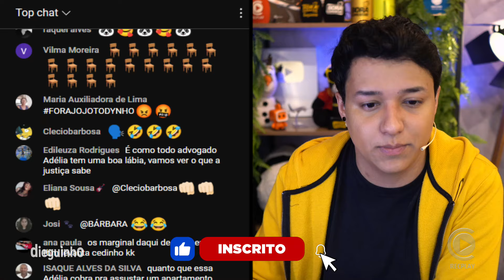🚨URGENTE! Adélia Soares quebra o silêncio e explica investigação da polícia contra ela!